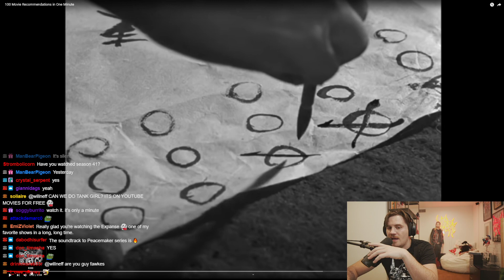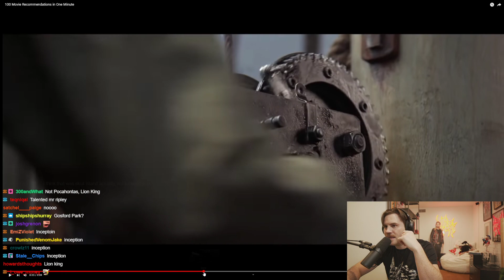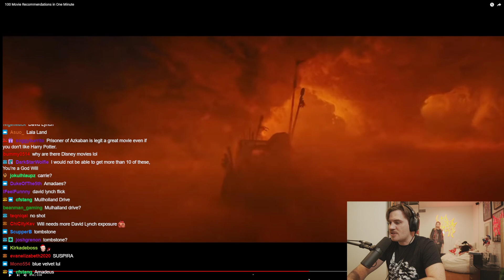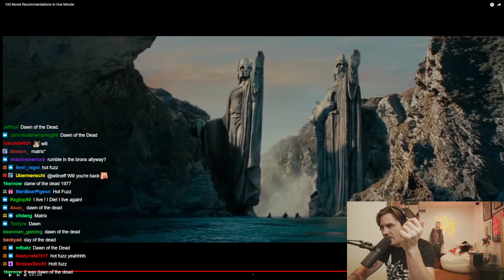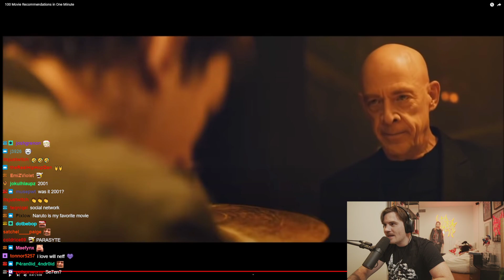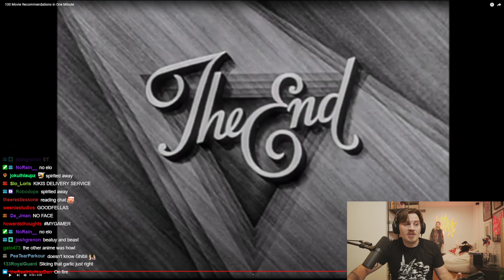JAN/16/'22 'Action and Reaction'